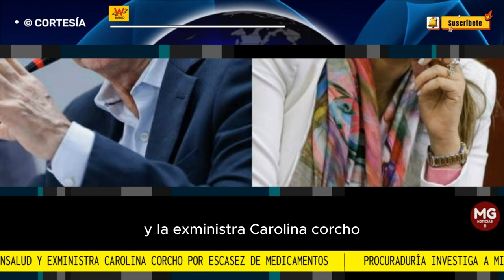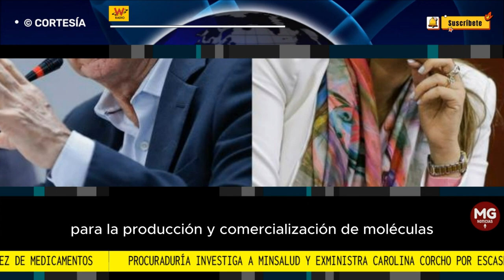ATENCIÓN 🔴 PROCURADURÍA INVESTIGA A MINSALUD Y A CORCHO POR ESCASEZ DE MEDICAMENTOS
La Procuraduría abrió investigación al ministro de Salud Alfonso Jaramillo y la exministra Carolina Corcho, por presunta omisión con la escasez de medicamentos.
W RADIO